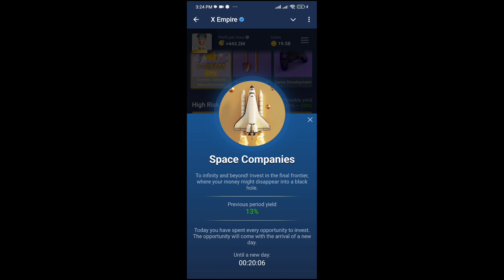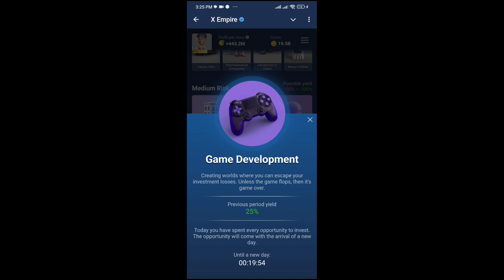X Empire Stock Exchange 12 September | X Empire Investment Fund | X Empire Daily Combo Today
musk empire riddle of the day 12 September

muskempirex

musk empire